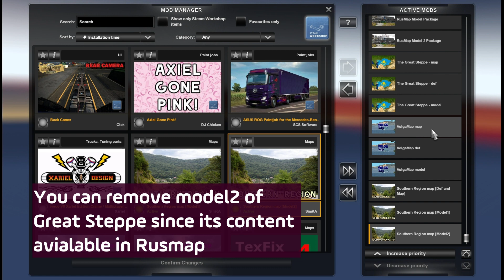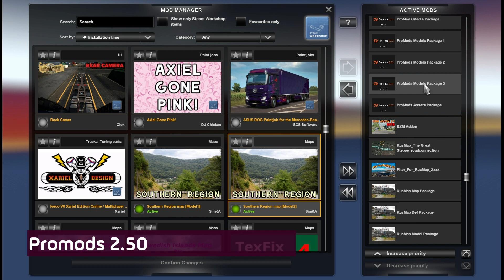17 Maps Big Combo with Promods 2.50, Rusmap, ROEX, Universal Connections * ETS2 1.38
The previous map combo on my channel was too controversial and I need to fix it
And by the way here we will have more maps - mostly small but interesting add-ons
For instance North West of Russia in Leningrad oblast on SZM Add-on
Or few additional roads and cities in North Macedonia Rework v1.3.2
Another add-on in Middle East called Read Sea and updated Paris
But the major breakthrough of this combo are great Road Connection
Thanks to Arayas and Sergey061 we have currently one universal connection to Promods, Rusmap and Roextended
It makes combo lighter and clear to setup